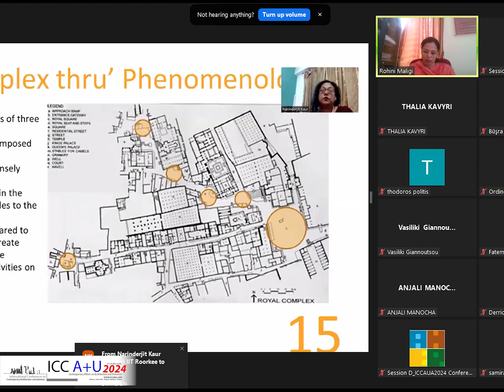ICCAUA2024 _7th International Conference of Contemporary Affairs in Architecture and Urbanism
3-24 May 2024 Alanya, TÜRKİYE
Hybrid Conference
(Both online and In-person presentations will be available)
The 7th International Conference of Contemporary Affairs in Architecture and Urbanism, ICCAUA2024, is being jointly organized by Alanya University in collaboration with Anant National University. The conference will feature both in-person sessions at Alanya University and online sessions mutually will be hosted by Anant National University.